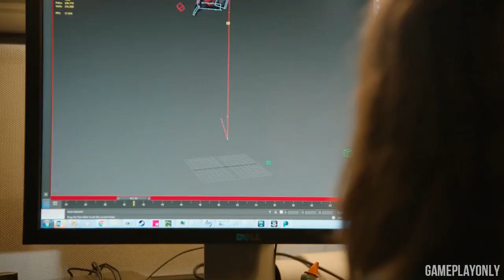EVERY EA TRAILER (EA Play / E3 2016)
EA Trailer from EA Play / E3 2016 - Every Trailer from E3 shown off in one video. Battlefield 1 Mass Effect Fifa 17 Madden 17 Star Wars